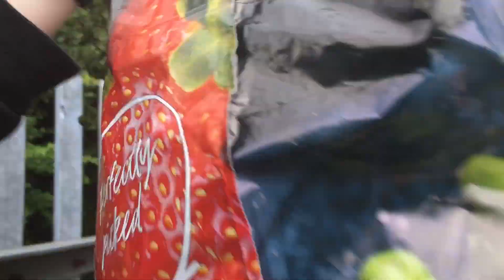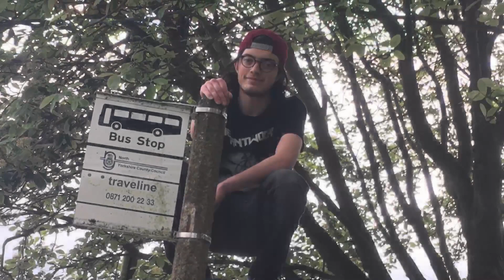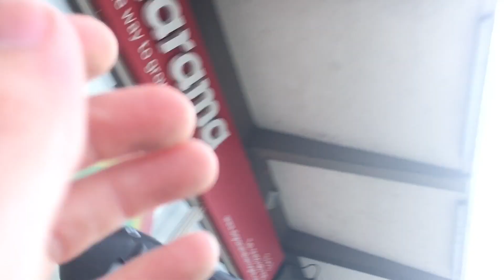Just one at a time (OFFICIAL MUSIC VIDEO) James Burns